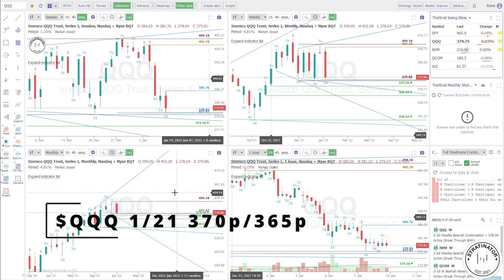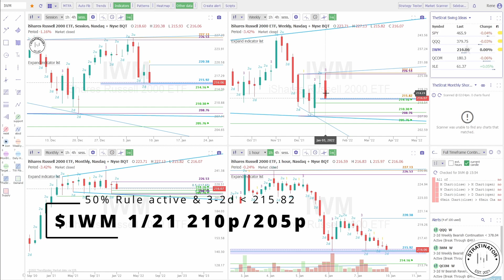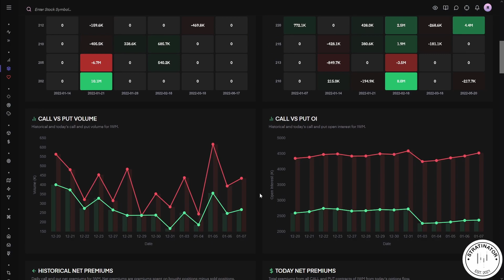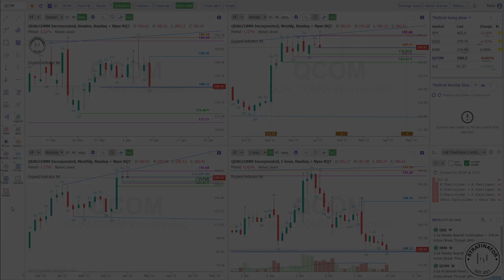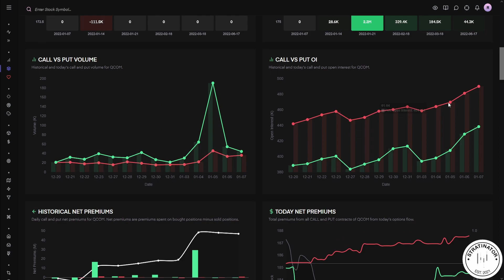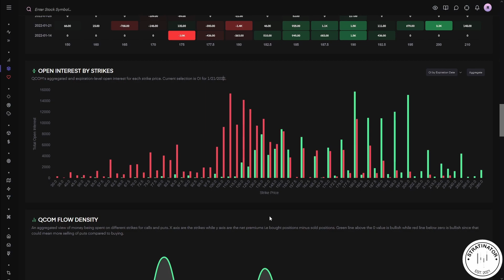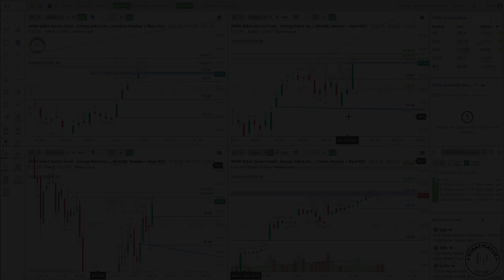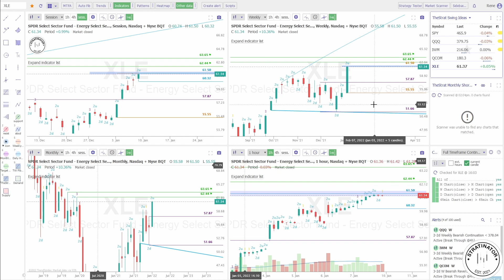My free SundaySwing ideas for week of 12/20 into January based on TheStrat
00:00 | Intro
00:24 | Analysis of $SPY and $QQQ
04:02 | $QQQ
06:31 | $IWM
08:09 | $QCOM
11:00 | $XLE

No trading advice. All shown stocks, setups and ideas are for demo purposes only to help my learn TheStrat based trading for myself. Always do your own due diligence before entering a trade.